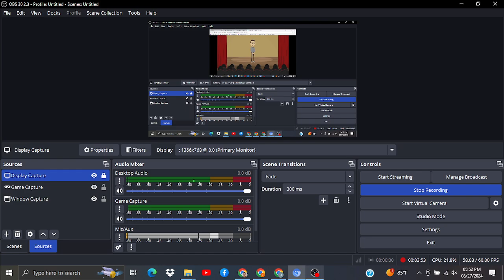Me Singing "Training Season" by Dua Lipa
Credit to @dualipa.